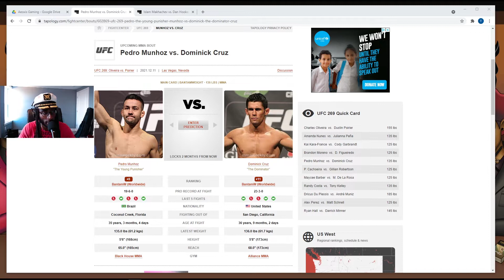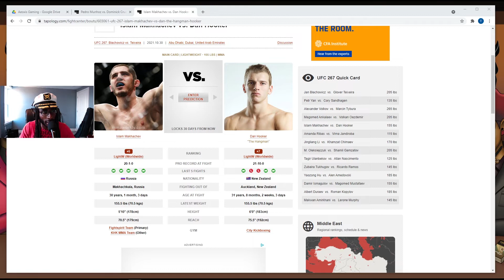Dan Hooker steps in to Fight Islam | Munhoz vs Cruz Quick & Early Predictions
My Quick  thoughts on Dan Hooker Stepping in to fight Islam Makhachev and early prediction of Pedro Munhoz vs Dominick Cruz

Make sure to check out my weekly "Who Ya Got" raps where I predict/give my thoughts on upcoming fights in rap form.